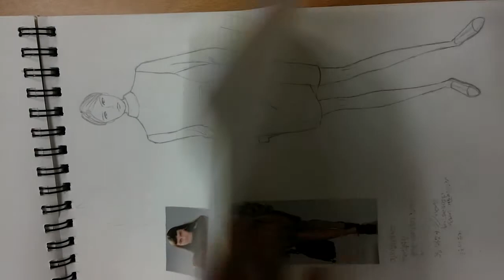Fashion Illustration[패션일러스트]...How about studying,' Fashion sketches'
패션디자이너를 위한  집중적인 전문패션일러스트 공부

Fashion illustration, fashion sketch, fashion drawing, fashion drawing,
Fashion Designer Tutoring